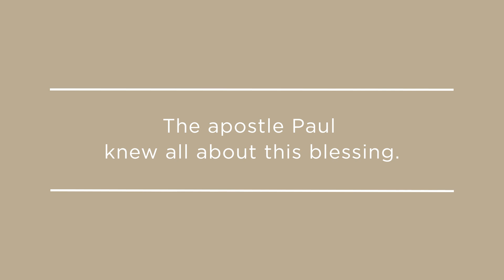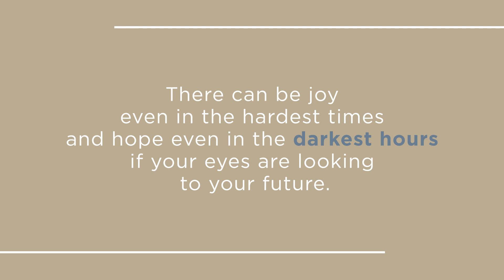Yes, You Should Pray for Riches. But What Kind?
If you're a Christian, God has promised to give you an inheritance that is greater than anything this world has to offer. So, how does it matter today?

and download Alistair's audiobook 'Pray Big' for free until March 31